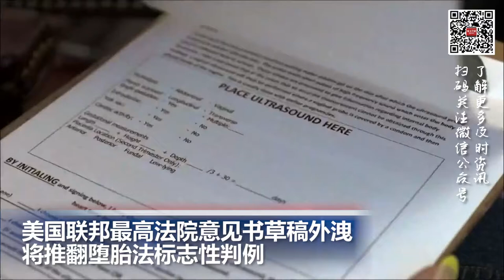美国七成都会区房价涨幅达两位数; 加州沿海贝壳类毒素超标,勿食用!!!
00:00  片头

00:06  美国联邦最高法院意见书草稿外洩，将推翻堕胎法标志性判例

01:07  美国3月份离职潮加剧，职位空缺仍在增加

02:01  美国七成都会区房价涨幅达两位数

02:45  加州沿海贝壳类毒素超标 卫生部门提醒勿食用

03:53  印度高温破122年纪录，小麦减产、停电停课

04:35  甘肃兰州野生动物园观光车侧翻事故已致2人死亡